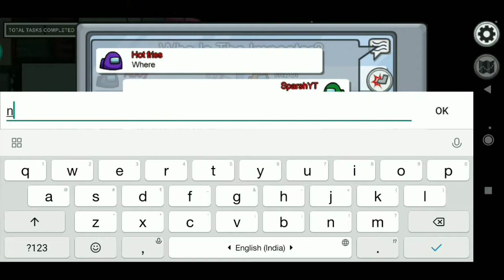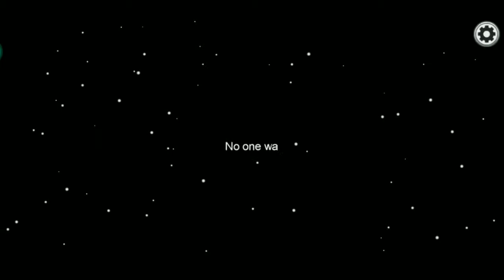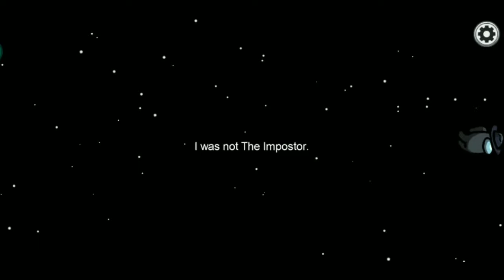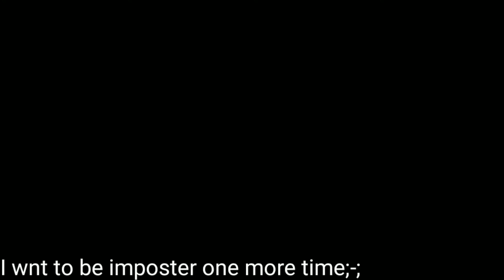He Cheated *Imposter* but it's easy (Among Us) no probs.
So ya i also Played Among us which is in trend and it's fun but can you make me imposter it's hard to be crewmate but to be clever😁😁👍🏻

HAARKE JITNE WAALE KO IMPOSTER KEHTE HE!! 😂

So that's it for today's awesome video
I will improve my skills in among us🤔🤔